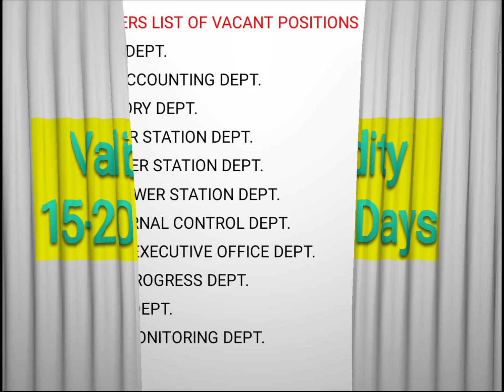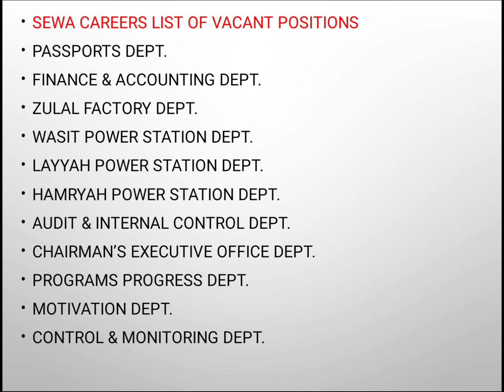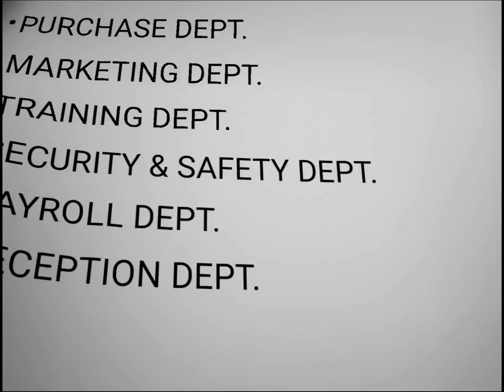Sharjah Electrician & Water Authority Govt Jobs In UAE